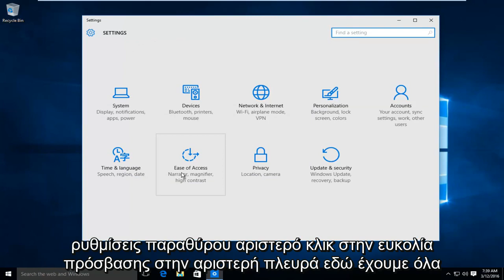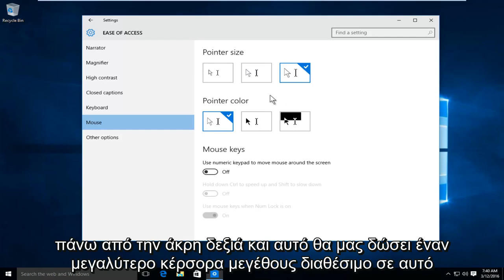Windows 10: Πώς να αλλάξετε το δείκτη του ποντικιού / το μέγεθος του δρομέα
Αυτό το σεμινάριο δείχνει πώς να μειώσετε / αυξήσετε το μέγεθος του δείκτη του ποντικιού σας στα Windows 10. Πολύ παρόμοιος τρόπος για να το κάνετε αυτό σε παλαιότερες εκδόσεις των Windows. Σκέφτηκα ότι θα έκανα ένα σεμινάριο ειδικά για τα Windows 10.

Σε πολλούς χρήστες δεν αρέσει ο κανονικός δείκτης του ποντικιού που είναι διαθέσιμος στα Windows. Μερικοί λένε ότι είναι πολύ μικρό, άλλοι λένε ότι είναι πολύ απλό και μη αναγνωρίσιμο και θέλουν να είναι πιο «ζωντανό». Έτσι σε αυτό το σημείο αναρωτιέστε: είναι δυνατόν να αλλάξετε το δείκτη του ποντικιού στα Windows 10; Η απάντηση είναι ναι! Σε αυτό το άρθρο θα σας δείξουμε δύο τρόπους για να αλλάξετε το μέγεθος και το χρώμα του δείκτη του ποντικιού στα Windows 10, χρησιμοποιώντας τις τυπικές επιλογές που είναι ενσωματωμένες στο λειτουργικό σύστημα:

Πώς να αλλάξετε το μέγεθος και το χρώμα του δείκτη του ποντικιού από τον Πίνακα Ελέγχου

Μια μέθοδος είναι να εκτελέσετε αυτήν την προσαρμογή από τον Πίνακα Ελέγχου. Ένας τρόπος για να το ανοίξετε είναι να κάνετε δεξί κλικ (ή πατήστε παρατεταμένα) στο κουμπί Έναρξη στα Windows 10 και στη συνέχεια κάντε κλικ ή πατήστε Πίνακας ελέγχου.

Αυτό το σεμινάριο θα ισχύει για υπολογιστές, φορητούς υπολογιστές, επιτραπέζιους υπολογιστές και tablet που χρησιμοποιούν το λειτουργικό σύστημα Windows 10 (Home, Professional, Enterprise, Education) από όλες τις υποστηριζόμενες κατασκευές υλικού, όπως Dell, HP, Acer, Asus, Toshiba, Lenovo και Samsung) .